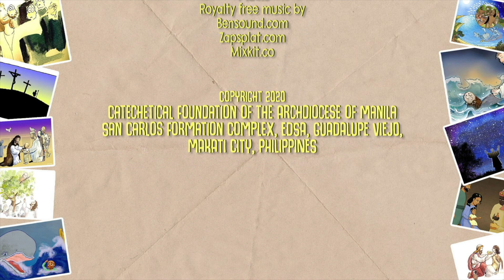KUWENTONG NAGBABAGO Episode 5: ANG LOVE STORY NINA ISAAC AT REBECCA